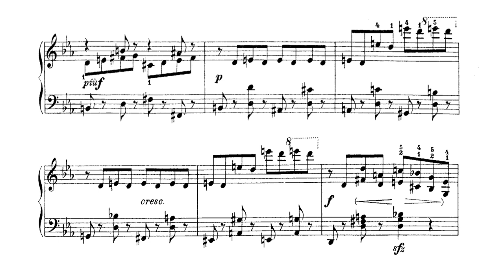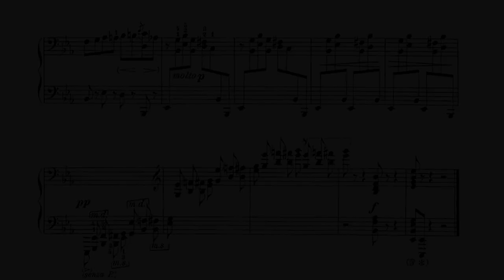Moszkowski - La jongleuse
Moritz Moszkowski - La jongleuse Op 52. No. 4 (1894)